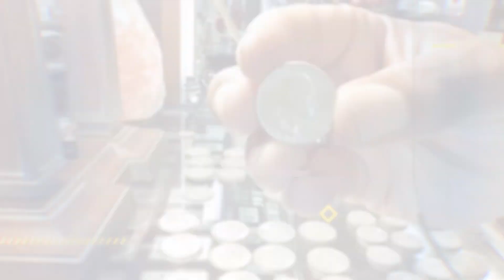Silver is the only way Forward. Positively!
Please note that I am not a financial advisor. We chose how we face the world around us. We are in control of how we respond to this "new reality". Are we going to wait for life to happen to us or are we going to actively prepare to meet what's coming?
Hope is good to have but hope alone is not enough. We must also have courage. Hope is passive but powerful. It gives you the strength to hold on. Courage gives you the will to fight. To move towards your challenges and meet them head-on. To sacrifice and do the work you know that must be done.
That's who we are as Stackers. And why we will prevail. This "Silver Train" is still rollin because our journey ain't over. Now watch my video!

1. We will explain any rules for the Giveaway in our videos
2. No purchase is necessary.
3. All of the items given away are gifts from us to the winners.
5. To participate, you must be a subscriber and like the video.
6. People less than 18 years of age must have parental consent to participate
7. Void where prohibited.